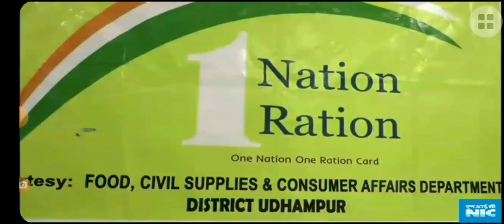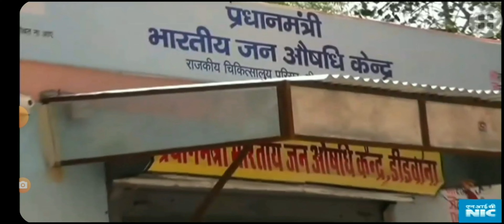PM Modi 2021-2022 progress.